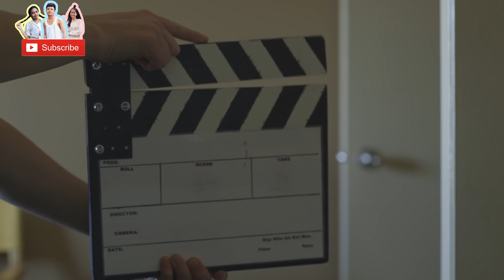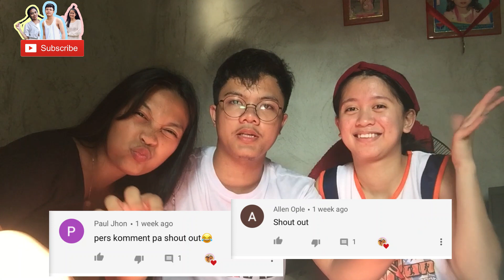HIDDEN TALENT NAMIN:ACTINGAN CHALLENGE FROM FAMOUS FILIPINO DRAMA SCENE//LAPTRIP PO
Hi guys It’s us again tiptop trio, In this vlog, We’re  about to share about hidden talent hahaha dealing with the challenge of actingan laptrip poto.Hope you enjoy watching For more fun and extreme challenges like this make sure you hit the like button and leave to click the subscribe !!!

3:00AM CHALLENGE SA KABUNDUKAN!!//MAY HUMABOL SAMEN!!(LAPTRIP)❗️❗️❗️
Credits